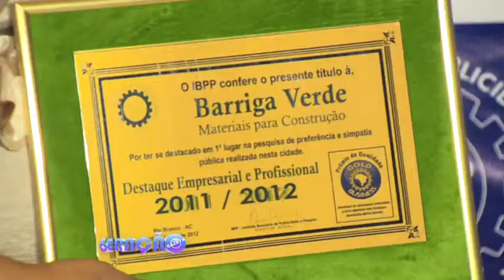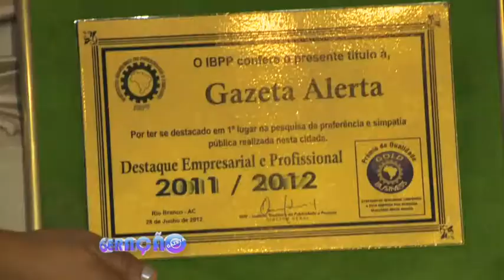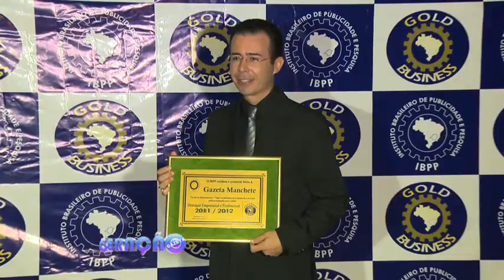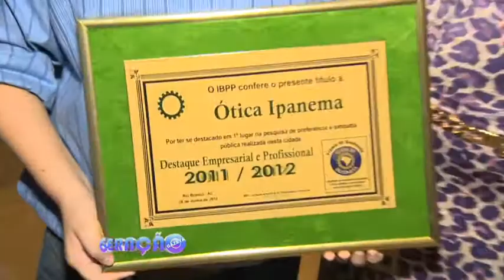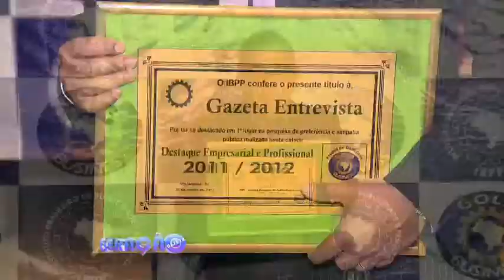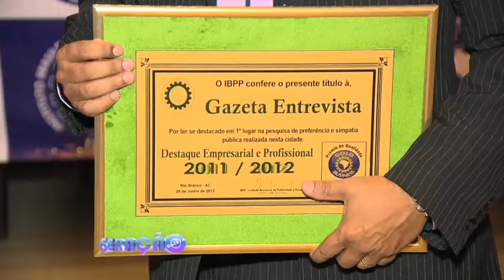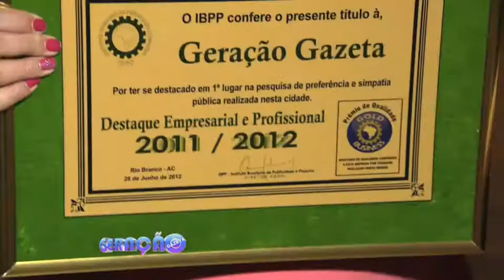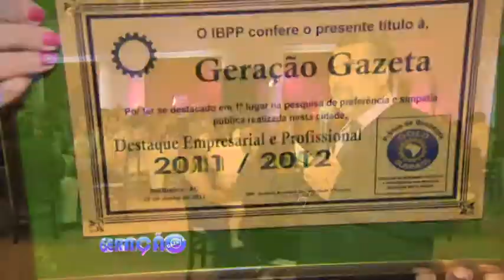Geração Gazeta 02 07 2012 Bloco 1